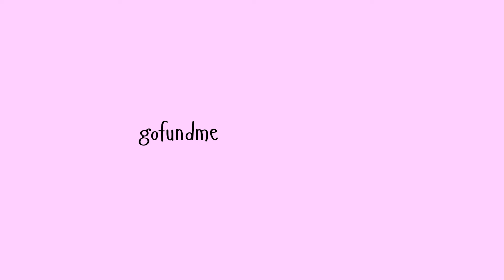Help Edgar Allan Crow Get Home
Crow, the autistic kitty, is lost and needs help getting home